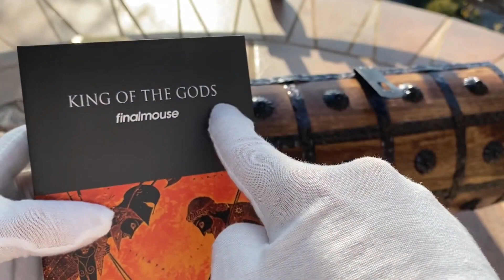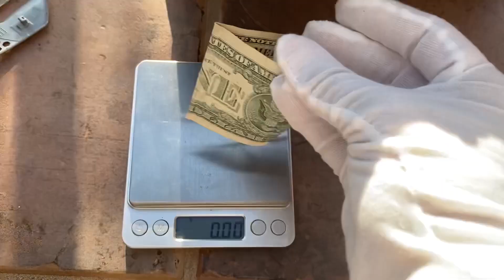DELETED !!! Finalmouse starlight 12 *WEIGHT*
Finalboi dancing on some cringy music and weighing the mouse

tags

finalmouse legendary mouse,
finalmouse review,
finalmouse legendary mouse review,
finalmouse starlight 12,
finalmouse unboxing,
finalmouse aim gods,
finalmouse ultralight 2,
finalmouse air58,
finalmouse air58 ninja,
finalmouse air58 ninja cbb edition,
finalmouse air58 weight,
finalmouse air58 ninja edition mouse,
finalmouse air58 ninja cbb edition mouse,
finalmouse air58 red,
finalmouse boardzy,
finalmouse blue,
finalmouse bot,
finalmouse black,
finalmouse bugha,
mr bee finalmouse,
best finalmouse,
buying finalmouse,
finalmouse cape town,
finalmouse classic ergo,
finalmouse classic ergo 2,
finalmouse cape town 2,
finalmouse ceo,
finalmouse cape town review,
finalmouse copy,
finalmouse countdown,
finalmouse drag click,
finalmouse drop,
finalmouse diamond,
finalmouse dpi,
finalmouse discord,
finalmouse disassembly,
finalmouse double click,
finalmouse delayed,
finalmouse vs model d,
finalmouse fortnite,
finalmouse fortnite gameplay,
ninja air58 finalmouse fortnite,
new finalmouse fortnite,
finalmouse air58 fortnite,
fake finalmouse,
fake finalmouse air58,
finalmouse air58 fortnite gameplay,
finalmouse game,
finalmouse god mouse,
finalmouse god,
finalmouse god mouse review,
finalmouse gameplay,
finalmouse god of war,
new finalmouse gameplay,
finalmouse vs g pro wireless,
finalmouse vs g wolves hati,
g wolves vs finalmouse,
finalmouse hades,
finalmouse handcam,
finalmouse hyperglides,
hyperglides finalmouse ultralight 2,
finalmouse infinity skins,
finalmouse ig live,
finalmouse is trash,
finalmouse indonesia,
finalmouse instagram live,
finalmouse ita,
finalmouse inceleme,
finalmouse rocket jump ninja,
jerian finalmouse,
rocket jump finalmouse,
finalmouse jeanfils,
finalmouse joao caetano,
jacob finalmouse,
finalmouse killer,
finalmouse keynote,
finalmouse legendary,
finalmouse legendary mouse unboxing,
finalmouse legendary mace of the gods,
finalmouse legendary drop,
finalmouse legendary mouse sizes,
finalmouse legendary mouse release date,
finalmouse mouse of the gods,
finalmouse mouse of the gods review,
finalmouse minecraft pvp,
finalmouse model o,
finalmouse magnesium,
finalmouse mouse,
finalmouse mod,
finalmouse minecraft,
finalmouse ninja air58,
finalmouse ninja,
finalmouse new,
finalmouse ninja air58 (red),
finalmouse nacho,
finalmouse newest mouse,
finalmouse next drop,
finalmouse new mouse,
finalmouse of the gods,
finalmouse vs model o,
finalmouse scream one,
finalmouse sold out,
finalmouse glorious model o,
model o finalmouse,
finalmouse phantom,
finalmouse paracord,
finalmouse phantom unboxing,
finalmouse price,
finalmouse password,
finalmouse presentation,
finalmouse ultralight pro,
random frank p finalmouse,
finalmouse red,
finalmouse release,
finalmouse r58 ninja,
finalmouse retail,
finalmouse resell,
finalmouse release date,
finalmouse revenue,
finalmouse starlight 12 review,
finalmouse starlight,
finalmouse ultralight,
finalmouse sunset weight,
finalmouse shell,
finalmouse starlight 12 s,
finalmouse trailer,
finalmouse the legendary drop,
finalmouse tfue,
finalmouse teardown,
finalmouse tournament pro,
finalmouse cape town fortnite,
finalmouse cape town vs air58,
finalmouse ultralight 2 cape town,
finalmouse ultralight phantom,
finalmouse ultralight 2 weight,
finalmouse ul2,
finalmouse vs,
finalmouse valorant,
finalmouse vs razer viper mini,
finalmouse vs logitech g pro wireless,
finalmouse vs razer viper,
finalmouse wireless,
finalmouse with diamonds,
finalmouse website,
finalmouse wireless review,
finalmouse wireless 30g,
finalmouse wireless weight,
finalmouse website password,
finalmouse wireless mouse,
finalmouse x ninja air58,
finalmouse x ninja air58 - cherry blossom red weighs only 58 ounces ultralight,
xewer finalmouse,
finalmouse zeus,
zanesg finalmouse,
100 000 finalmouse,
finalmouse 100k,
finalmouse starlight 12 unboxing,
finalmouse starlight 12 drop,
finalmouse starlight 12 live cop,
finalmouse starlight 12 small,
finalmouse starlight 12 size,
finalmouse starlight 12 trailer,
finalmouse 2021,
finalmouse 2015,
finalmouse 2 cape town,
ultralight finalmouse 2,
finalmouse ultralight 2 unboxing,
finalmouse ultralight 2 fortnite,
finalmouse ultralight 2 vs model o,
finalmouse ultralight 2 cape town review,
cape town 2 finalmouse,
finalmouse ultralight 2 wireless,
finalmouse ultralight 2 valorant,
finalmouse ultralight 2 vs air58,
finalmouse ultralight 2 software,
finalmouse 37 grams,
finalmouse 37g,
finalmouse 37 gram mouse,
finalmouse 3d print shell,
finalmouse 3d model,
finalmouse 3d print,
finalmouse 37 grams review,
finalmouse 58,
ninja air58 finalmouse,
finalmouse air 58 deutsch,
finalmouse ninja air58 deutsch,
finalmouse air 58 fortnite,
finalmouse air 58 unboxing deutsch